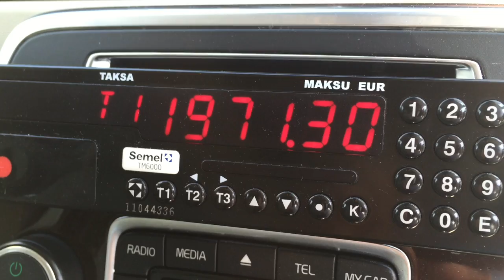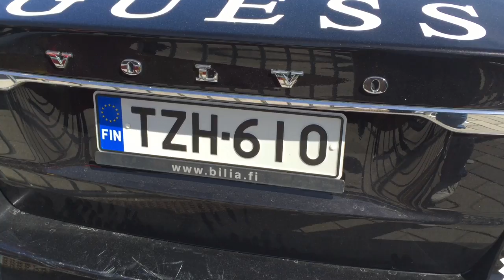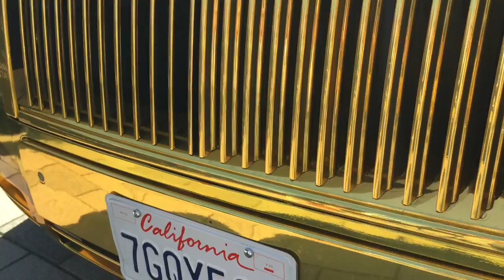StaraTV: Gumball 3000, Musta Barbaari